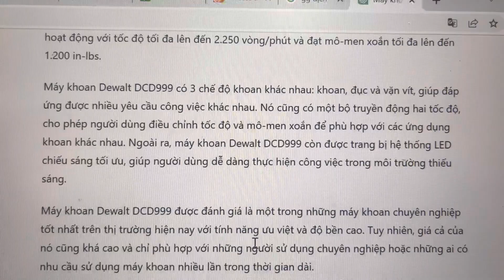Dewalt dcd999 chatai